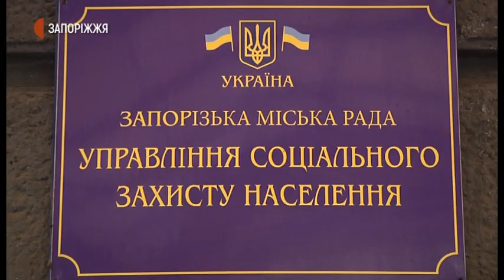Запоріжанка понад два роки проживає на вулиці | Новини | 01.12.2020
Запоріжанка Віра Лагутіна понад два роки проживає на вулиці. Тимчасовий прихисток знаходить за допомогою релігійних організацій та волонтерів.  Нині, з настанням холодів, 63-річна жінка знову може опинитися на вулиці.